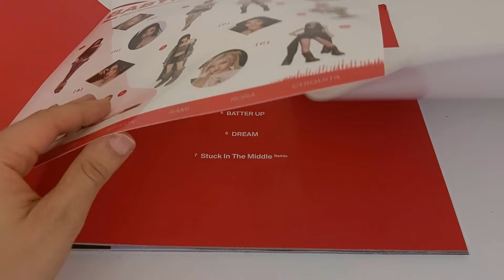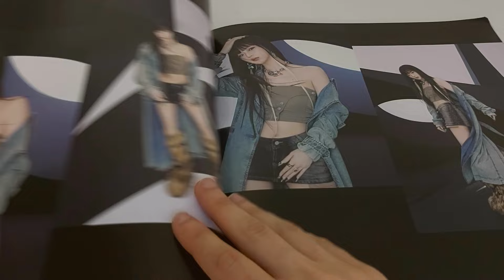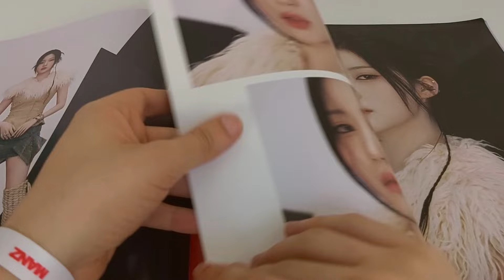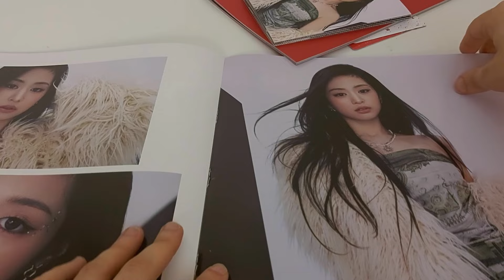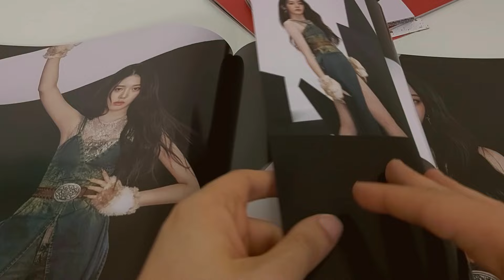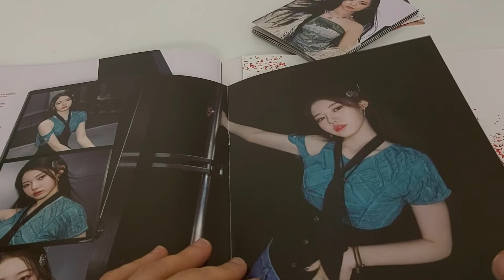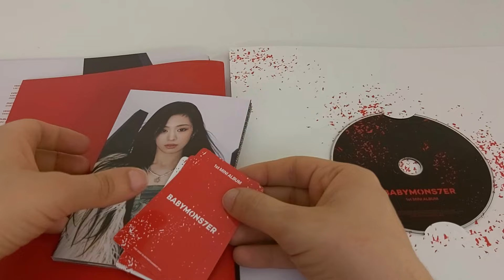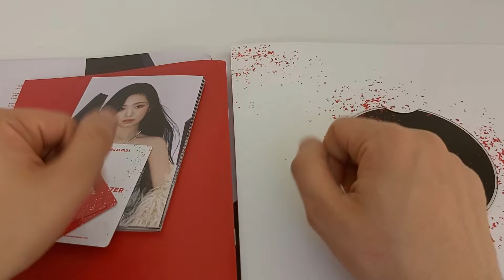I've found the BEST PHOTOCARDS EVER - Unboxing Babymonster 1st Mini Album BABYMONS7ER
Ciao guys! Welcome to Queenship, the perfect place for you if you love kpop girl group. My name is Berry, an italian journalist living in Lisbon. I'm not a Kpop guru, I'm just a guy who enjoy this kind of music.

I finally managed to buy my copy of BABYMONSTER's eponymous debut album. I had already listened to the songs on spotify and had been longing to get my own physical copy to support Ruka, Pharita, Ahyeon, Asa, Rami, Rora and Chiquita at the start of their kpop music career.

I couldn't have made a better choice. I paid 30 euros for BABYMONSTER's first album through a Spanish shop and decided to show it to you in this video.

Before recording my BABYMONSTER unboxing video I decided not to watch the ones made by the other creators so as not to ruin the surprise. So much so that I was delighted to discover that it contains 2 booklets with photos of Ruka, Pharita, Ahyeon, Asa, Rami, Rora and Chiquita, a post, stickers, a message written by all of them and 3 photocards.

At least for the moment I have no bias in BABYMONSTER but I can be satisfied with the 3 photocards I found inside their debut album because IN MY OPINION they are the best I could get.

Have you already bought your copy of BABYMONSTER's debut album and which version did you choose?